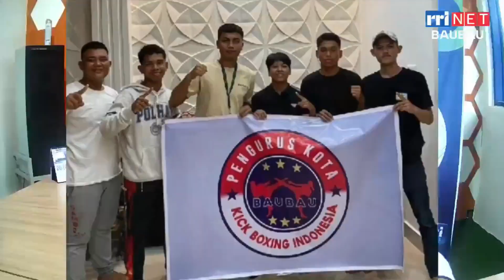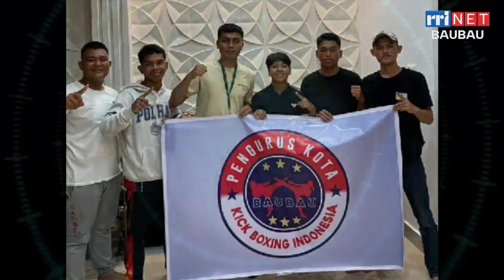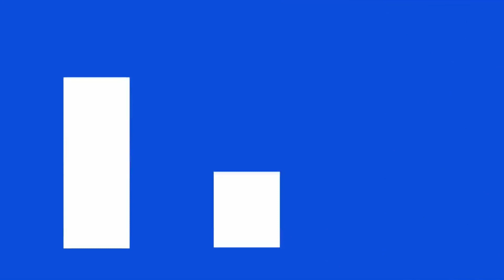WARTA KEPTON (BERITA SEPUTAR KEPULAUAN BUTON) EDISI SELASA, 20 FEBRUARI 2024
Presenter : RISKA HARLINA